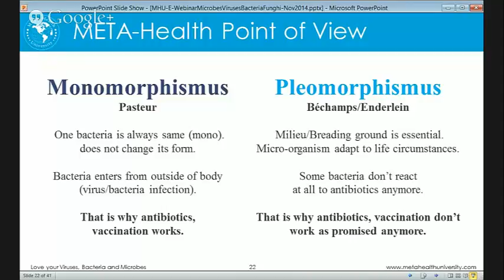Hawaii META-Health Conference Oct. 24-28 - Christa Krahnert Naturopathic Doctor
Join World-Renowned Self-Healing Experts Oct. 24-28, 2015 for the META-Health Online Conference. Gain clarity about the root causes behind disease, the Organ-Stress-Emotion-Belief-Lifestyle Connection and achieve breakthrough results.
Attend LIVE in Hawaii or via LIVE STREAM or get the CONFEERNCE RECORDINGS

➤ Improve your physical health and vitality.

➤ Learn why your emotions and thoughts can make you sick or heal you.

➤ Be inspired by Integrative Medicine Doctors, Naturopaths and Celebrity Authors

➤ Meet like-minded people with a passion for healthy & conscious living.